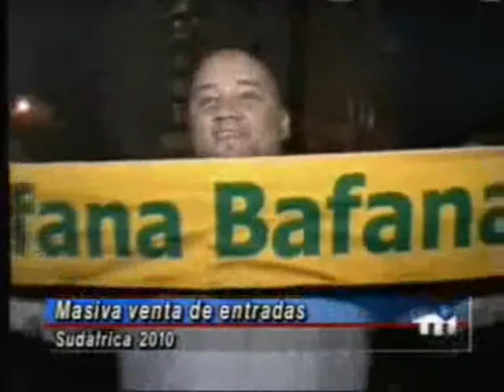Masiva venta de entradas - Sudafrica 2010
Masiva venta de entradas para el Mundial Sudafrica 2010